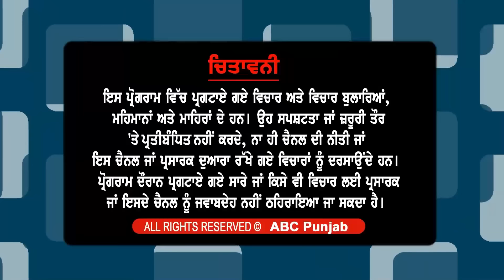ਅਰਵਿੰਦ ਕੇਜਰੀਵਾਲ ਦੀ ਗ੍ਰਿਫ਼ਤਾਰੀ ਨਾਲ AAP ਦੀਆਂ ਹਾਲੇ ਮੁਸੀਬਤਾਂ ਸ਼ੁਰੂ ਹੋਈਆਂ CM ਮਾਨ ਦੀ ਅਗਨਪ੍ਰੀਖਿਆ ਹੋਈ ਸ਼ੁਰੂ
ਅਰਵਿੰਦ ਕੇਜਰੀਵਾਲ ਨਾਲ AAP ਦੀਆਂ ਹਾਲੇ ਮੁਸੀਬਤਾਂ ਸ਼ੁਰੂ ਹੋਈਆਂ
CM ਭਗਵੰਤ ਮਾਨ ਦੀ ਅਗਨਪ੍ਰੀਖਿਆ ਸ਼ੁਰੂ ਪ੍ਰਚਾਰ 'ਤੇ ਪਵੇਗਾ ਅਸਰ